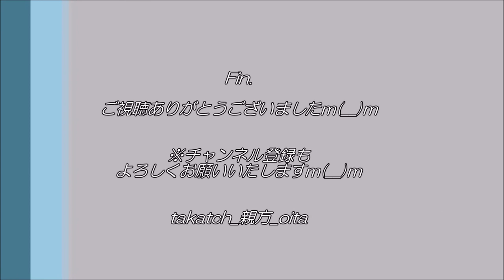【男のカラオケ】モーニング娘。「インスピレーション」 2020年3月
2020年3月　疲れやのどの痛みを押して、気合でカラオケ(笑)
高音が断末魔のように聞き苦しく申し訳ございませんｍ(__)ｍ(苦笑)

☆「インスピレーション」(モーニング娘。)
モーニング娘。の中でもトップクラスに好きな曲です♪
韻を踏んでいる歌詞がいいですね☆
今回、キー♭４で挑戦。
初めて歌うので、フェイクなど間違いが散見しておりますが、温かい目で見守っていただければ幸いですｍ(__)ｍ